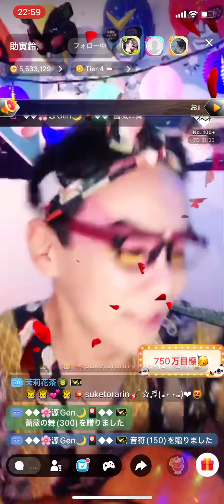お座敷！助さん！「メリーゴーランド」